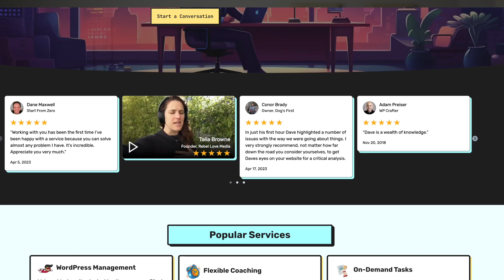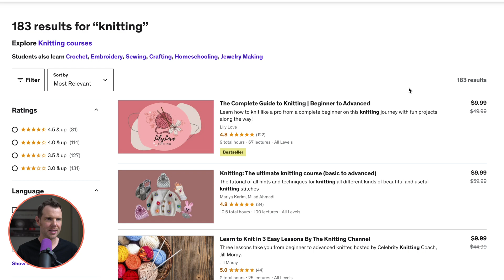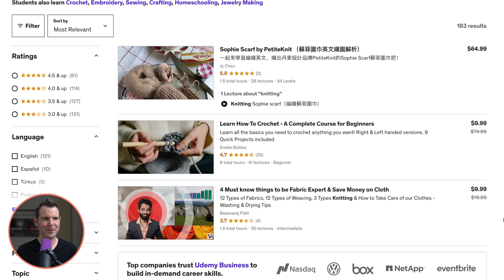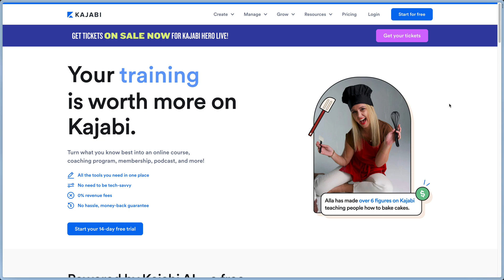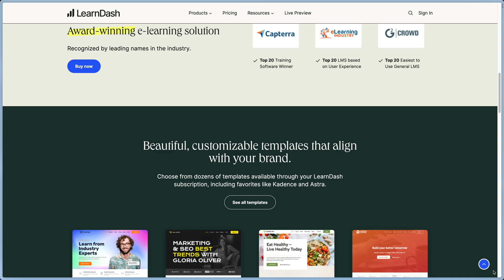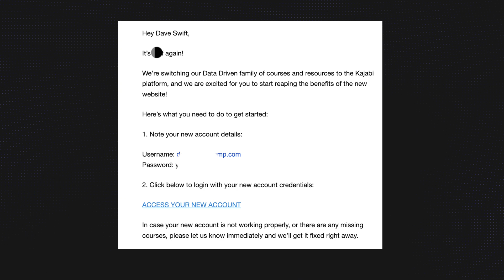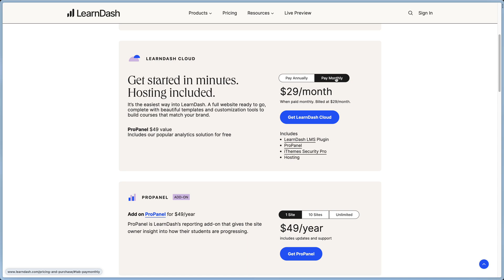Where $1M+ Course Creators Launch | LMS Platforms Decoded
In the rapidly expanding e-learning industry, turning your knowledge and skills into a profitable online course is now a viable opportunity. In this comprehensive guide, the pros and cons of three major types of online course platforms are thoroughly explored. These include marketplace platforms such as Udemy or Skillshare, all-in-one hosted platforms like Kajabi or Thinkific, and open-source platforms exemplified by WordPress with LearnDash. Dive deep into the unique benefits and challenges associated with each platform and uncover why WordPress could be the perfect choice for many course creators.

Reviews are never sponsored. Opinions are authentic. Sponsored videos are clearly marked.

Your clicks fuel content creation like this. Products are occasionally provided by manufacturers for review.